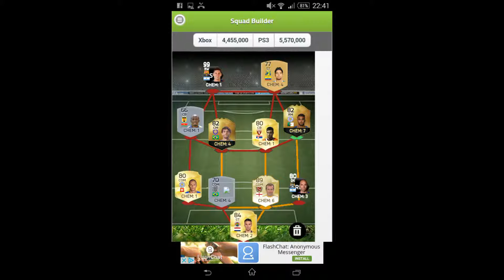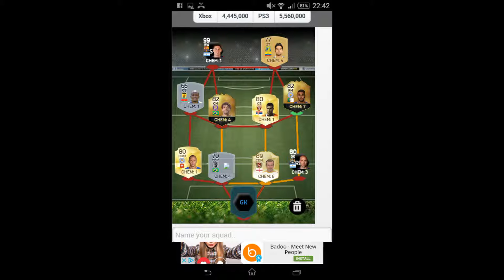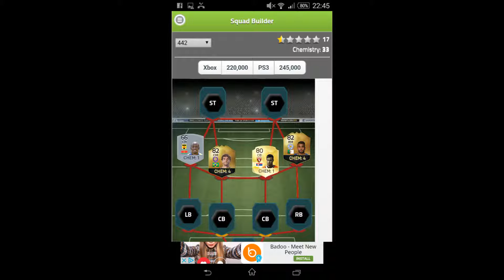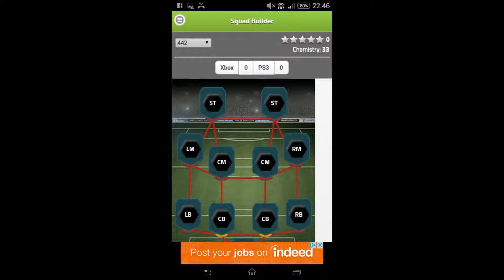Search and discard